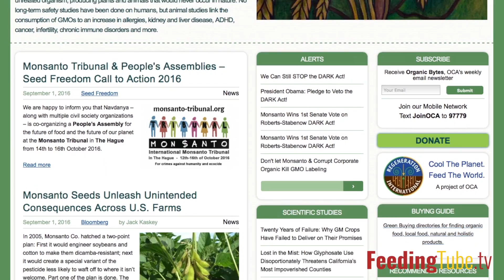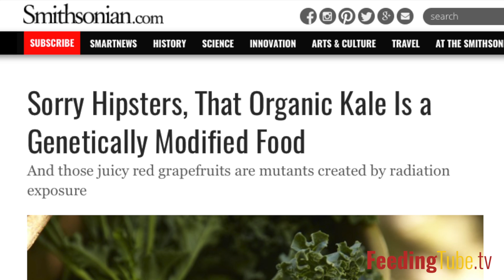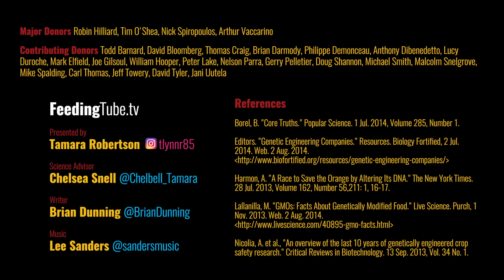Are GMOs Dangerous?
Scientists tell us genetically modified foods are safe, but how can we know whether or not to trust that?

It's far and away the most contentious subject in pop foodie-ism: whether genetically engineered crops are a good thing or a bad thing. On one side you have the farmers and scientists touting the benefits, and on the other side are consumer groups and activists claiming a long list of dangers and demanding warning labels. Who can you believe?

A Genetically Modified Organism is one on which we used some technique to change the genome of a crop in order to improve some trait. There are a lot of ways we've been doing this, some for thousands of years.

The most familiar is crossbreeding, where we take the pollen from one species and put it on the female part of a closely related species, to create a new species. Many of the apples you enjoy were genetically engineered centuries ago using crossbreeding.

Mutagenesis is where we use radiation or chemicals to intentionally cause mutations and then look for beneficial traits that might have arisen. You've probably had grapefruit that you owe to mutagenesis.

Your watermelons came from polyploidy where we give a crop extra sets of chromosomes. Polyploidy and mutagenesis are two types of genetic engineering used in organic farming -- a fact that lot of people don't realize.

Your red cabbage came from protoplast fusion where we modify cells in the pollen. Your corn came from transgenesis is where we take genes from one organism and move them into the DNA of another organism. The newest version of this, genome editing using the CRISPR system, lets us cut into DNA with unprecedented precision.

So are these dangerous? Well, let's add up the death toll from eating apples, grapefruit, watermelons, cabbage, and corn over the past hundred or so years. Hmm. We test them exhaustively, thus, there hasn't been a single observable health consequence in all that time.

Think of a famous novel. Is the quality of that novel determined by whether it was typed on a word processor or a typewriter? Of course not. We also don't judge people by whether they were conceived with in-vitro fertilization, and neither does it makes sense to judge crops the same way. Instead, judge food crops by their nutritional content. So far, there's never been any safety-related reason to avoid GMO crops.

And give some credit to farmers and agriculturists. It's just possible they know what they're doing.

References

Borel, B. "Core Truths." Popular Science. 1 Jul. 2014, Volume 285, Number 1.

Editors. "Genetic Engineering Companies." Resources. Biology Fortified, 2 Jul. 2014. Web. 2 Aug. 2014.

Harmon, A. "A Race to Save the Orange by Altering Its DNA." The New York Times. 28 Jul. 2013, Volume 162, Number 56,211: 1, 16-17.

Lallanilla, M. "GMOs: Facts About Genetically Modified Food." Live Science. Purch, 1 Nov. 2013. Web. 2 Aug. 2014.

Nicolia, A. et al., "An overview of the last 10 years of genetically engineered crop safety research." Critical Reviews in Biotechnology. 13 Sep. 2013, Vol. 34 No. 1.